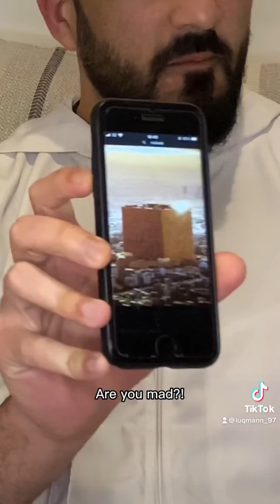POV: Hajj in 2043🕋Islam